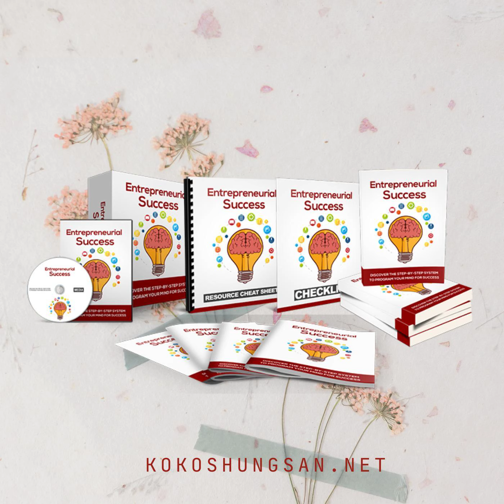Entrepreneurial Success-Program Your Mind For Success (Full Audiobook)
(Full Audiobook) Entrepreneurial Success-Program Your Mind For Success . Discover The Step-By-Step System To Program Your Mind For Success! Find Out How To Finally Set Yourself Up For Success, Starting With The Perfect Mindset.

TIMESTAMPS
00:00 Intro​
04:54 Chapter One: The Ultimate Factor To Your Success
11:26 Chapter Two: Utilizing Your Strengths
17:52 Chapter Three: Your Weaknesses?
24:11 Chapter Four: Healthy Mindset Habits
30:41 Chapter Five: Live In The Now
37:11 Chapter Six: Clarity is Power
Chapter Seven: Be The Best Self Every Day
49:25 Chapter Eight: Your Time is Precious
55:42 Chapter Nine: Serve Your Audience
Chapter Ten: Be Grateful